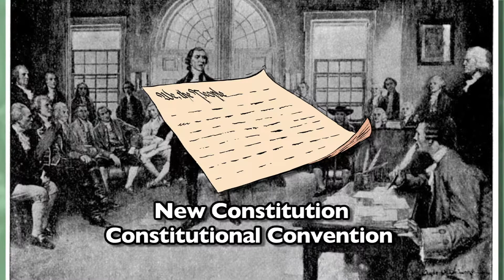March 29 daily Almanac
This Day in History: 1790- John Tyler, who became the 10th president of the United States, was born. 1848- Niagara Falls was about to fall silent, an enormous ice dam formed at the source of the Niagara River. 1973- The last United States troops left South Vietnam.

Word/Phrase of the Day: Out of the Woods

Extreme Question: What is the saltiest body of water on earth?

Health Tip: Vegetables

Civics Lesson: Ratification of  the U.S. Constitution